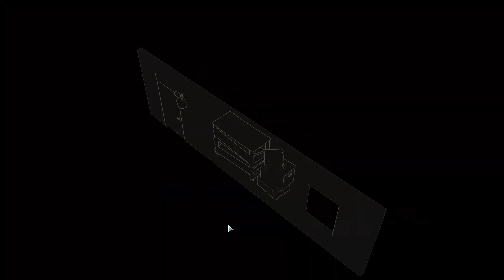Let's Play XCOM 2 WotC - Episode 31 - Operation Steel Stank - Cryssalids!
Time for another retaliation mission, and we meet our first Cryssalids! So many good moments in this mission, definitely one of my favorite retaliations.